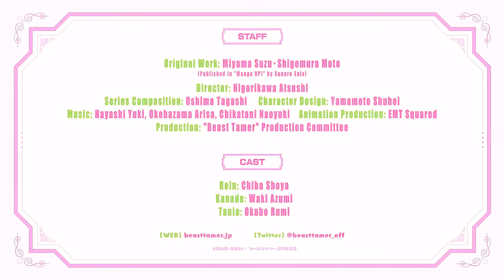8K UHD The Beast Tamer Who Got Kicked Out From His Party Meets a Cat Girl From the Superior Race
8K UHD The Beast Tamer Who Got Kicked Out From His Party Meets a Cat Girl From the Superior Race Official Trailer
Yuusha Party wo Tsuihou sareta Beast Tamer - Official Trailer
勇者パーティーを追放されたビーストテイマー、最強種の猫耳少女と出会う PV
4k beast Tamer , EMT Squared
▼ ▼ DESCRIPTION COMPLÈTE  ▼ ▼

____ 1.SYNOPSIS ____

Beast Tamer Rein, qui utilise des animaux, était membre du groupe du héros. Cependant, comme il ne pouvait rien faire d’autre, il n’était pas capable de suivre le rythme de la bataille.

« On ne sait jouer qu’avec les animaux. Tu es viré.

Rein est expulsé de la fête et vit maintenant librement en tant qu’aventurier. Au cours de son voyage, il rencontre une fille d’une tribu de chats, l’espèce dite la plus forte. Ailleurs, le groupe du héros ignore que leur succès précédent était tout grâce à Rein...

C’est l’histoire d’un dompteur de bêtes qui ne se retient plus et de sa rencontre fatidique avec un précieux compagnon.

Source : myanimelist.net

____ 2.INFORMATION ____

Genre : Téléviseur
Épisodes : Inconnu
Statut : Pas encore diffusé
Diffusion : octobre 2022 à ?
Première : automne 2022
Diffusion : Inconnu
Producteurs : Nikkatsu
Concédants : aucun trouvé, ajoutez-en quelques-uns
Studios : EMT au carré
Source : Mangas
Genres : Action, Comédie, Fantastique

____ 3. Qu'est ce que A25VISION© ? ____

Quels sont les technologies utilisées pour la production de cette vidéo ?
- A25VISION© V2 (A25PR V4.1 F4320p) et (A25PS - V2.2 F60FPS)

Qu'apporte cette technologie ?
- A25VISION© combine RNPIA² pour rendre l'image plus précise et amplifie la fluidité.
- A25PR© (enlève les effets d'artéfact, supprime le bruit / le grain, recalcule les pixels pour augmenter la résolution).
- - A25PS© (amplifie la fluidité en utilisant un puissant RNPIA dédié et créé des images manquantes ou perdues et les intercale entre elles pour une fluidité plus élevée et un effet naturel).

Définition :
RNPIA  - Réseau Neuronal Par Intelligence Artificielle
RNPIA² - A25PR© & A25PS©
A25PR© - A25PowerRise©
A25PS© - A25PROSmooth©

____ 4. Anime25Studio© / A25Studio© ____

PayPal nous permet de continiuer de developper notre technologie, acheter du nouveau matériel, faire des events et autres.

____ 5. Mots clé ____

4k Beast Tamer and the Cat Girl
4k The Beast Tamer Who Was Kicked Out of the Hero Party Only to Meet the Strongest Cat-eared Girl
4k The Beast Tamer Who Got Kicked Out From His Party Meets a Cat Girl From the Superior Race
4k The Beast Tamer Exiled from the Hero's Party and the Cat Eared Girl from the Strongest Race Meet
4k Yuusha Party wo Tsuihou Sareta Beast Tamer, Saikyou Shu Nekomimi Shoujo to Deau
4k勇者パーティーを追放されたビーストテイマー、最強種族の猫耳少女と出会う
4k被勇者队伍开除的驭兽使、邂逅了最强种的猫耳少女
4k용사 파티에서 추방당한 비스트 테이머, 최강종인 고양이귀 소녀와 만나다

A25Studio,
anime 25 studio,
anime trailer,
anime pv,
movie trailer,
harem,
isekai,
anime,
manga,
trailer,
pv,
4k beast tamer,
8k beast tamer,
4k anime,
8k anime,